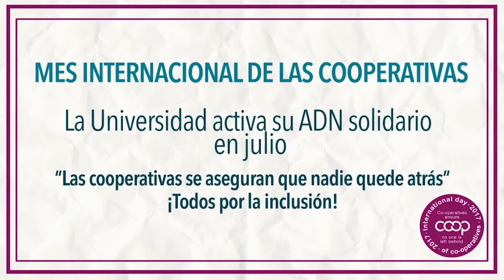Inclusión social Ibagué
Historias inspiradoras desde la educación incluyente
La Universidad adecua y construye espacios para Experimentar, Soñar y Aprender que buscan promover la accesibilidad de personas en situación de discapacidad y así lograr su inclusión en la Educación Superior de Calidad. Este es el caso de Jorge Alirio Ortiz Briñez, jefe del programa Administración de Empresas de la sede Ibagué, que por más de dos décadas desde su silla de rueda ha inspirado y educado.